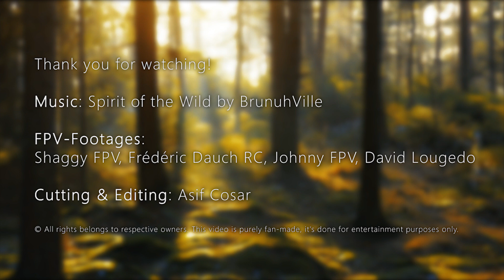Epic Footages - Spirit of the Wild (BrunuhVille)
After hearing this track for x times I always imagined scenes like this in my mind, so I decided to make a video out of it. It made lot of fun 😂

We really should know the worth of the nature we have. We just see trees and greenery and mountains, but in it's essence it's much more than that. There are much higher imaginations than the ones in the video in our minds.. adventures are glistening and awakened, waiting to be discovered ... ✨

PS: to those who complain about the quality drop on YouTube: go and live the nature with your HQ-eyes xDD

jk, I uploaded it on vimeo because it's really Full HD there